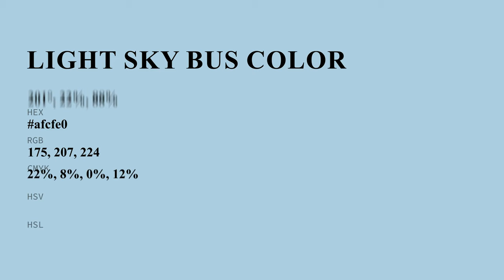Light Sky Bus color afcfe0 hex color - Blue color - Warm color afcfe0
What color is Light Sky Bus ? afcfe0 hex color - Blue color - Warm color afcfe0

Hex afcfe0 Color Code is also known as Light Sky Bus color.

Hex afcfe0 Color code in RGB color code model is created after adding 68.63% red color, 81.18% green color and 87.84% blue color.
Hex afcfe0 Color code in CMYK color (process color) code model is generated after subtraction of 21% cyan, 7% magenta, 0% yellow and 12% black.